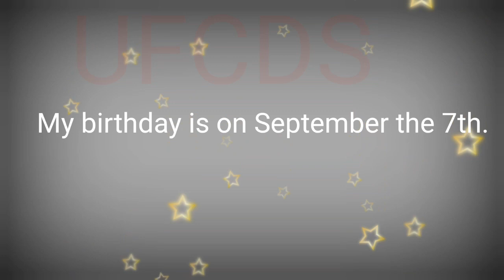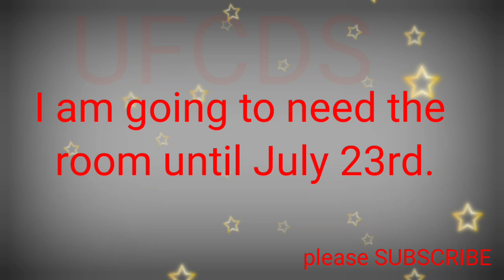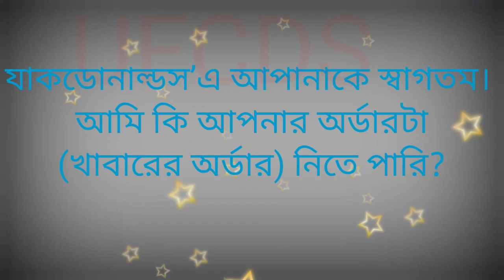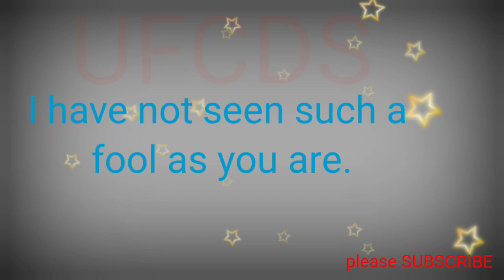english speaking practice| bangla to English speaking course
This video is all about spoken English class in bengali but also try my video
to start speaking English these 50 daily sentences will help a lot so suggest this lesson for beginners in English. watch till the end. !

english speaking
ইংরেজি কীভাবে শিখবো
ইংরেজি শেখার সহজ উপায়
ইংরেজি বাক্য
ইংরেজি বলতে প্রতিদিনের  প্রয়োজনীয় বাক্য
how to learn effective english speaking
english conversation
listening practice
headway
english video
maheswari
motivational video
conner ingles
language placement tes
accurate english placement test
daily english
success life
apj abdul kalam
life changing quotes speech
motivational quotes speech